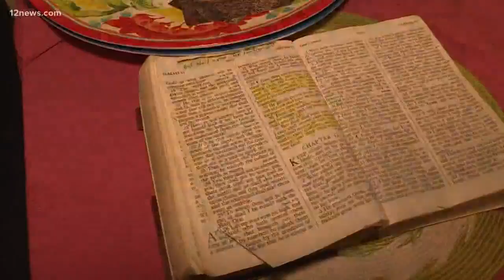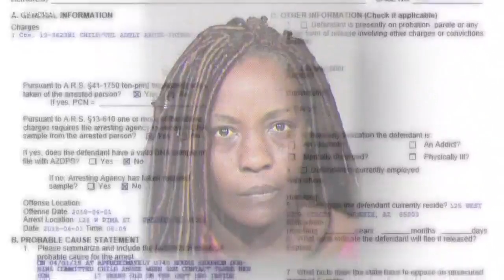Phoenix mom denies stunning son with stun gun to wake him up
She denied using the stun gun on her son, but police found two bumps on his leg.